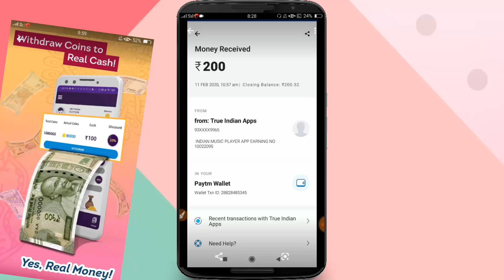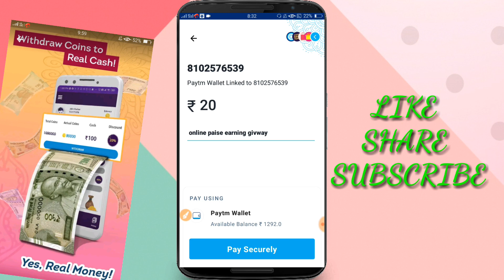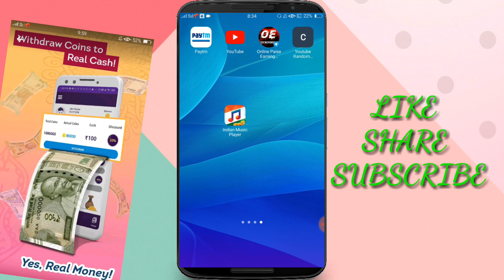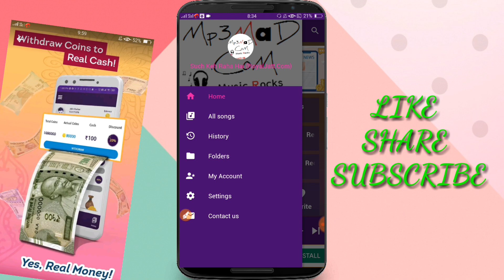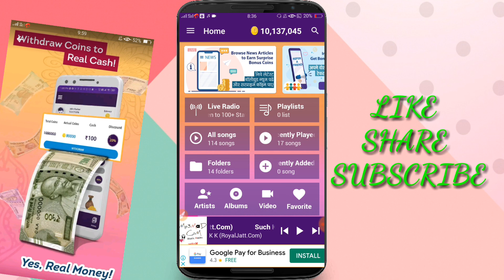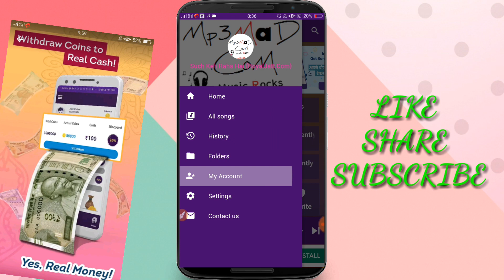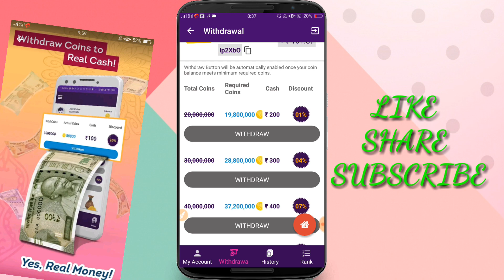Gaane sunkar paise kaise kamaye || Best Self Earning application 2020 indian music player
Hello Dosto

👉 REFER CODE :- Ip2XbO